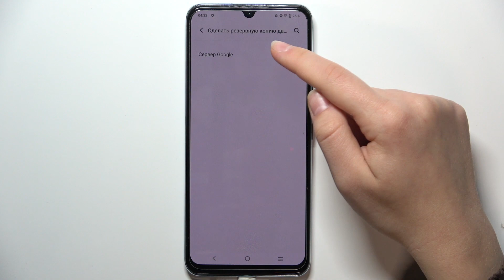vivo iQOO U5x | Как включить резервное копирование гугл на vivo iQOO U5x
В этом видео, мы покажем, как на устройтсве vivo iQOO U5x включить резервное копирование гугл. Если вы хотите создать резервную копию данных гугл на vivo iQOO U5x, но не знаете как, то это видео для вас. Посмотрите внимательно это видео, чтобы создать резервную еопию данных гугл на vivo iQOO U5x.

Как создать резервную копию vivo iQOO U5x? Как включить резервное копирование гугл на vivo iQOO U5x? Как создать резервную копию данных гугл на vivo iQOO U5x?